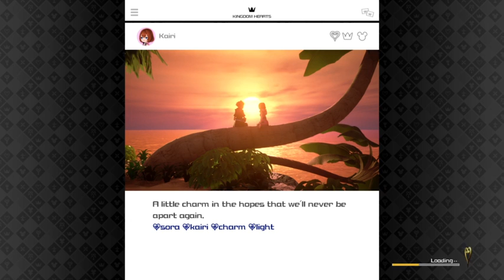Kingdom Hearts 3 Level 1 with EZ code "Survival" on with all the keyblades [PART 4]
This is a stream archive from my twitch. Click any of the links below for my stream information, my main content & social media. Enjoy the Archive!